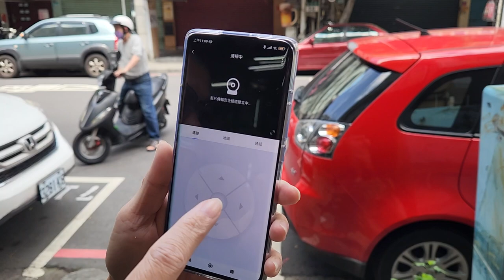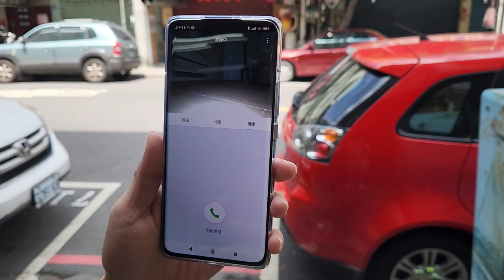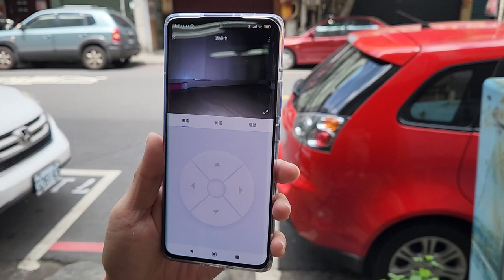RoboRock S7 MaxV Ultra - 戶外實測視訊監控+通話